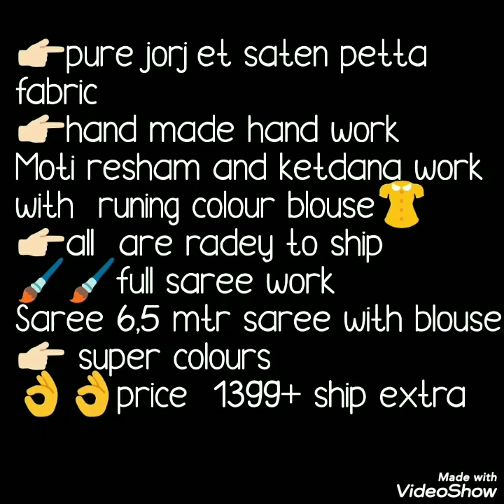Handwork Georgette Sarees Kadana Moti Work Georgette Party Ware Sarees With price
Today's video is fresh handwork party ware Georgette sarees collection. These are handwork sarees with kaddana motin work. Beautiful work with small satin border and contrast color blause pice. Party ware office ware collection.
 kadana georgette sarees, party ware saree,  hand work sarees, georgette  satin border sarees,officeware saree, rajstani sarees, jaipuri saree,
designer georgette sarees,
 kadana work georgette sarees,
georgette sarees with zari work,
pure georgette saree,
georgette sarees with designer blouse,
chiffon saree with zari work,
bridal zari work sarees,
georgette sarees party wear,
heavy zari work saree,
designer saree,
latest sarees 2019,
new model saree,
pilla saree,
faux chiffon sarees,
bollywood sarees 2020,

reshmi saree

1 . watsup for order: 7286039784
 2. no negotiations please
 4.Sorry, cash on delivery service is not available
 5.payment can send through RTGS,,google pay or paytm,account transfer.
 6.Dispatch will be with in 2 3 day after payment
 7.After dispatching we will send you courier number through watsup
 8.Depends on distance item will receive.normally 7 to 10 working days
 9.Take video at the time of parcel open
10.if you find any damages you can returned to same address
11.we supply all over  india,and overseases also.